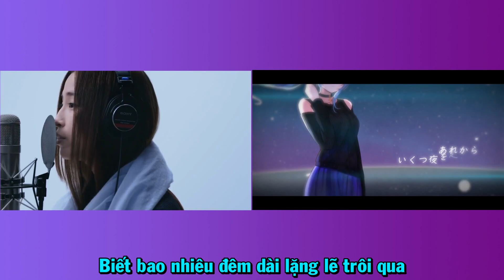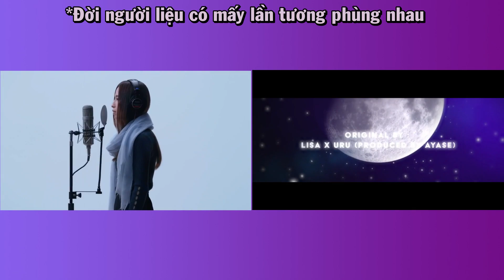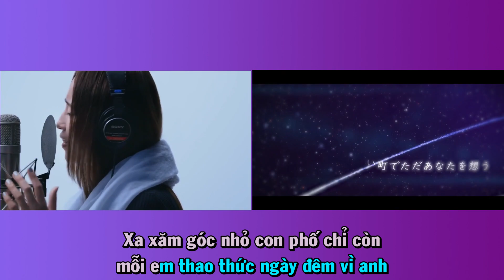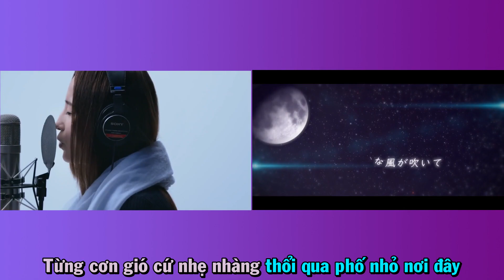[HoloNothololive Vietsub Cover Song] LiSA Uru X Suisei Moona-Saikai